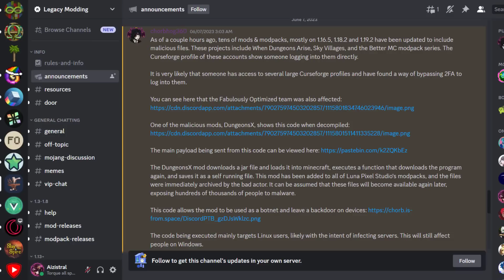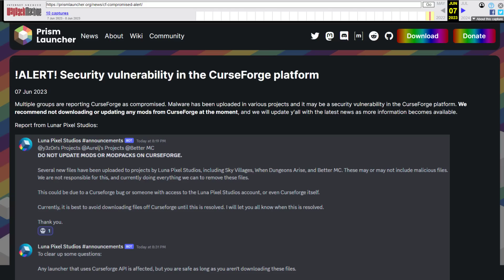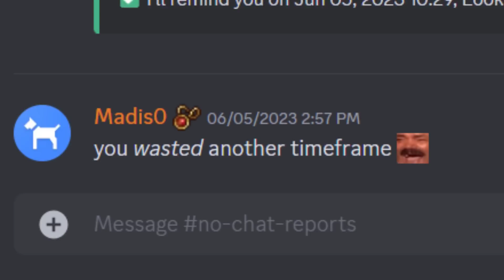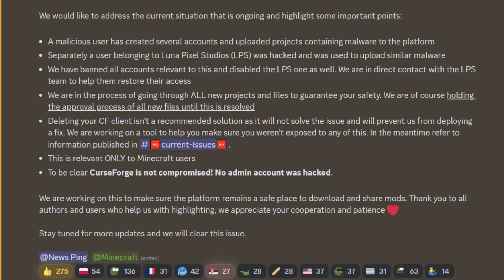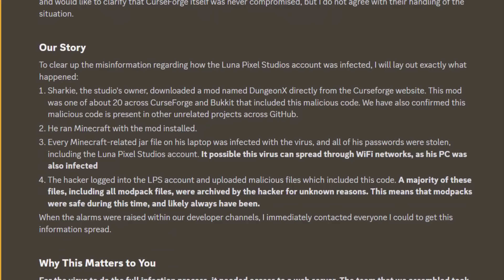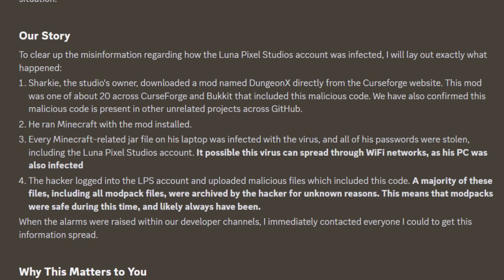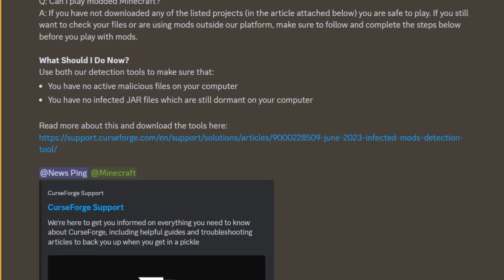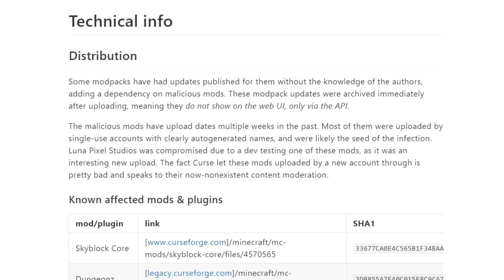Minecraft Malware OUTBREAK! What happened and what to do?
Following the recent malware outbreak across CurseForge and some other modding-related platforms, I have made this video to shed objective light on current situation, as well as inform you what actions you can take to ensure your computer is not infected.

TIMESTAMPS:
00:00 Intro
00:39 Figuring out what happened
07:34 How to ensure you're not infected?
07:58 Technical details and reverse-engineering
08:56 Epilogue

hackmd.io article dedicated to community-driven investigation and reverse-engineering effort of Fractureiser
to to become involved with that effort yourself.